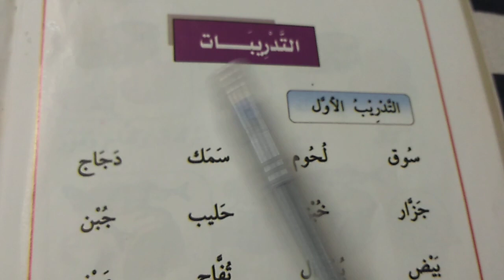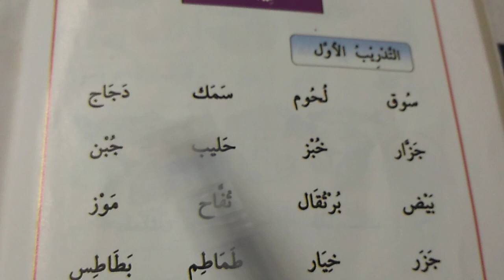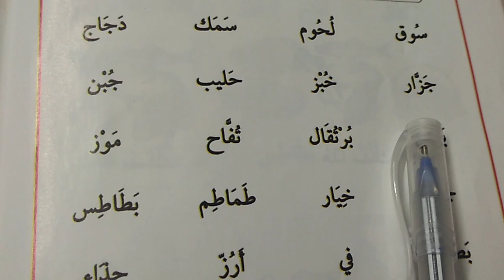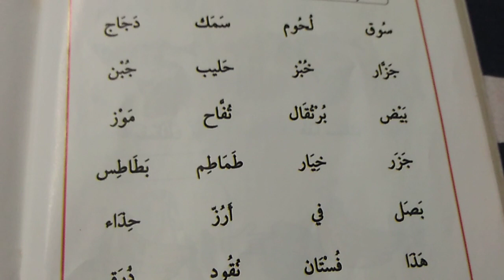ધોરણ:- ૪ અરબી વિષયાંગ:- પાઠ ૪ નવા શબ્દો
જનાબ બાબુભાઈ સોપારીવાલા કન્યા પ્રાથમિક શાળા